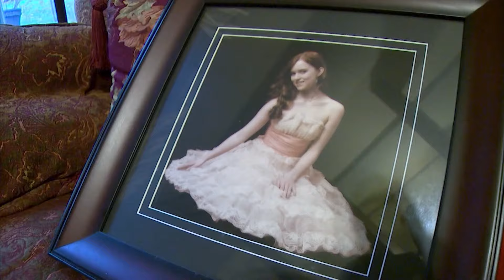Man sentenced to 15 years for causing deadly Metro bus crash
The crash claimed the life of 28-year-old Amanda Schneider.